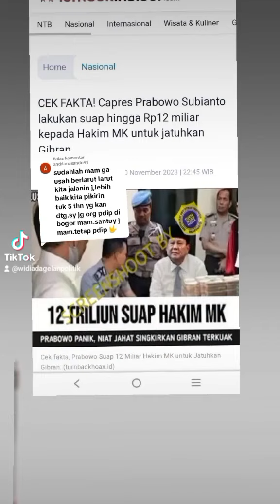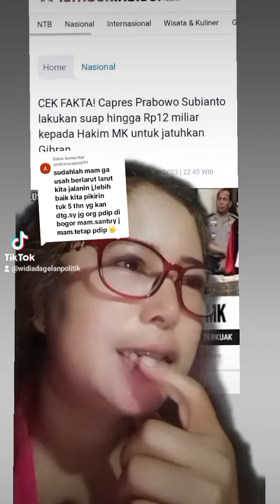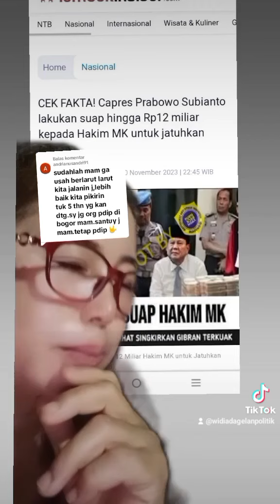katanya ada isue prabowo kocak dana 12 triliyun untuk bisa menang